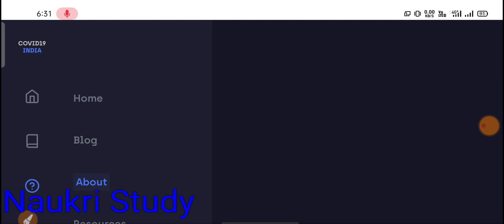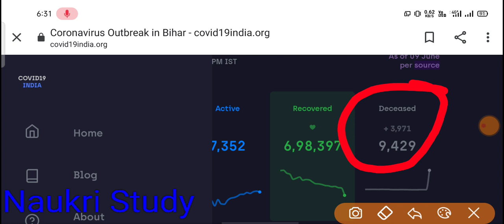Record deaths in Bihar ,3971 people died from Corona in Bihar , highest deaths in India from corona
Record deaths in Bihar ,3971 people died from Corona in Bihar , highest deaths in India from corona ,Corona graph of India ,Corona cases in India ,Corona calendar of India